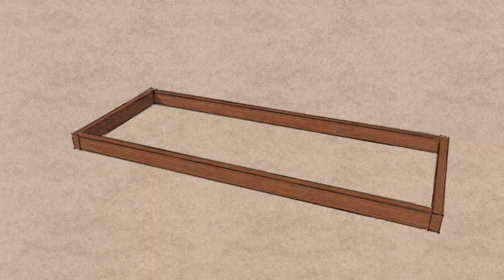Porch Swing / Verandos supamasis gultas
Supamasis gultas
   Skirtas ne tik pasisėdėjimams, knygos skaitymui ar net miegui, bet ir puiki kiemo ar verandos puošmena.
   Ketinantiems meistrauti brėžiniai, o tiems kas nari jau gatavo produkto siūlome užsisakyti ir mes būtinai pagaminsime tokį patį.

Jeigu nerandate brėžinio svetainėje kreipkitės nurodytais kontaktais